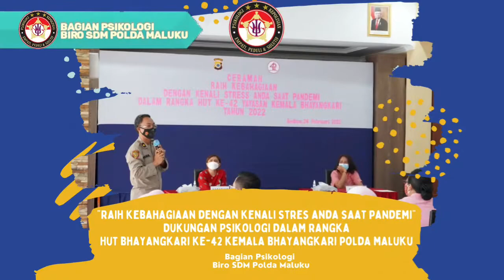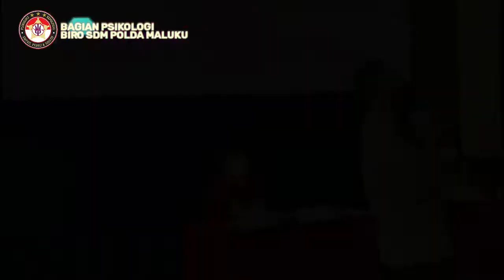Dukungan Psikologi dalam rangka HUT ke 42 Kemala Bhayangkari Polda Maluku